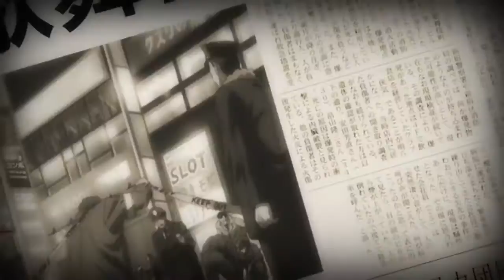[FREE] Hard Choir Aggresive Trap Beat 2020 prod. NiceMeme$ound [AMV]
140 BPM